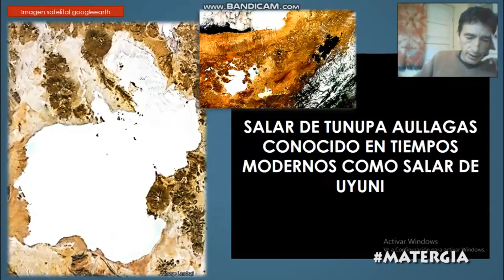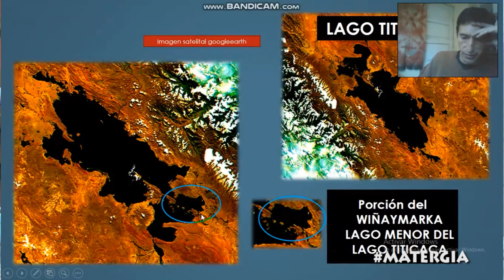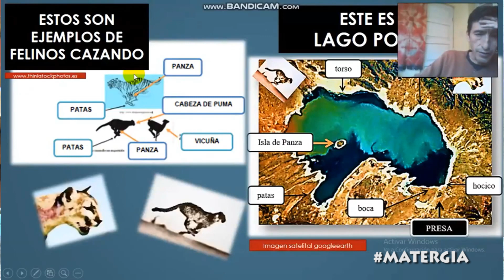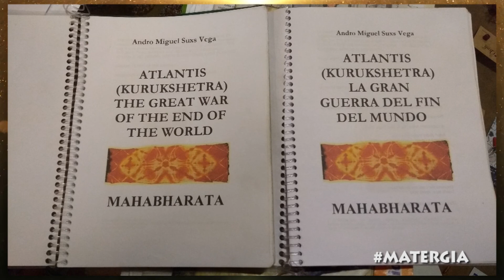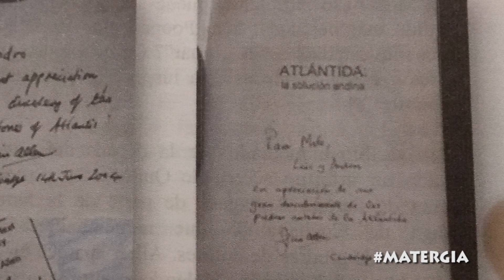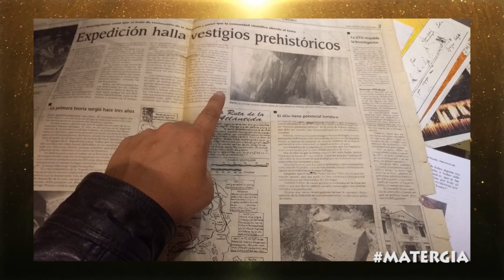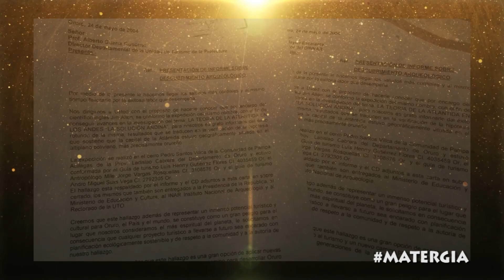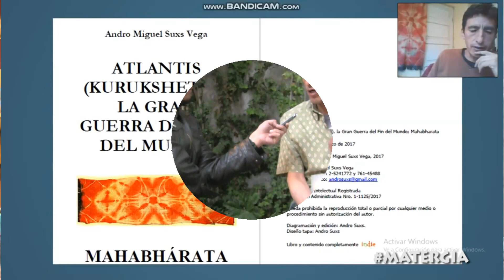LOS GEOGLIFOS SECRETOS DEL ALTIPLANO BOLIVIANO CONVERSANDO CON ANDRO SUSX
CONVERSAMOS CON EL INVESTIGADOR BOLIVIANO ANDRO SUXS TRAS AÑOS DE INVESTIGACION DE CAMPO ENCONTRO LOS RESTOS DE LA ATLANTIDA EN ORURO BOLIVIA, CERCA AL SALAR DE UYUNI, PERO ADEMAS DESCUBRIO QUE EN REALIDAD ESTE SAGRADO LUGAR ES KURUKSHETRA EL ANTIGUO ESCENARIO DE LA  GUERRA ATOMICA DE VIMANAS Y DIOSES DEL ANTIGUO MAHABARATHA.